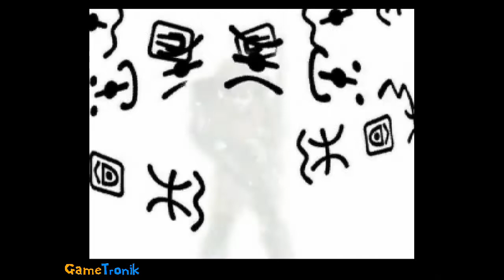[HD] GAMETRONIK - SHINING FORCE 3 SCENARIO 1 - SATURN JAP [SSF-Alpha R5']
SHINING FORCE 3 SCENARIO 1 sur SEGA Saturn JAP - Intro -
Emulateur : SSF R5'